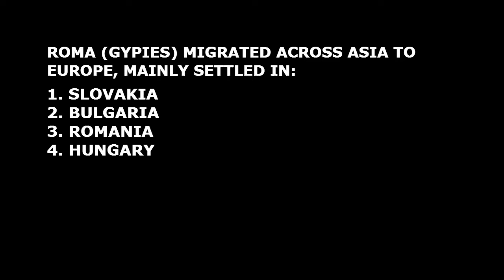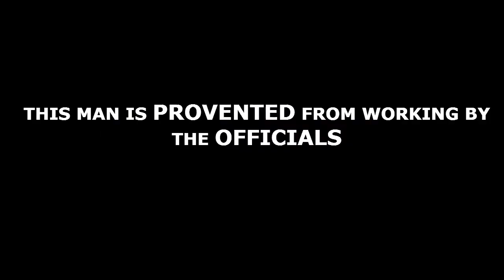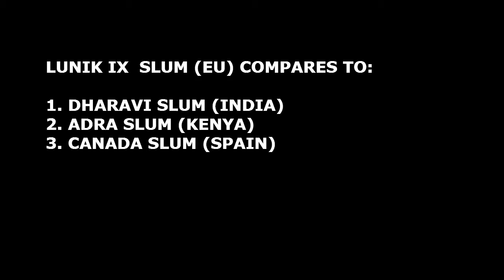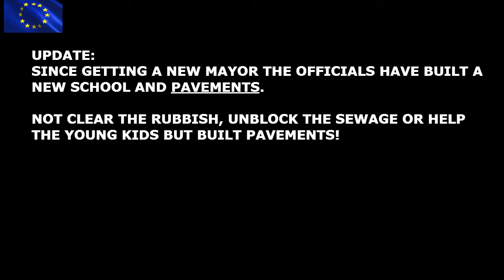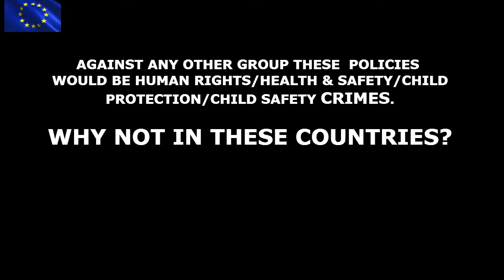EUROPE'S WORST SLUMS | THE EUROPEAN UNION'S SECRET | COMPARE TO ASIA'S SLUMS | SHOCKING TO SEE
EUROPE'S WORST SLUMS ARE SHOCKING TO SEE. THESE SLUMS ARE IN PLAIN SITE OF THE EUROPEAN UNION (EU). THEY ARE COMPARED TO ASIA'S WORST SLUMS FOR EXAMPLE DHARAVI FOUND IN INDIA AND ALSO THE ADRA SLUM IN KENYA AFRICA. MOST THESE SLUMS ARE FOUND IN CENTRAL EUROPE LIKE IN SLOVAKIA, BULGARIA, ROMANIA AND HUNGARY WHERE MOST OF THE ROMA GYPIES LIVE. IT IS CLEAR THAT THESE PEOPLE ARE LIVING IN INHUMANE CONDITIONS AND THIS HAS BEEN HAPPENING FOR DECADES, IF NOT CENTURIES.

SPECIAL THANKS TO THE BRAVE MEN AND WOMEN THAT FILMED THESE CONDITIONS ACROSS THE DIFFERENT COUNTRIES ACROSS CENTRAL AND EASTERN EUROPE AND POSTED THEM ON YOUTUBE.

POKE DA BER

Collaborations welcomed:
We are everywhere whether it be North America, UK, France, Africa, Asia or South America